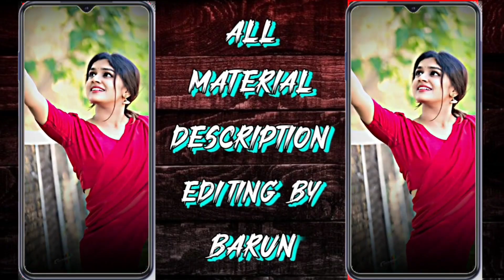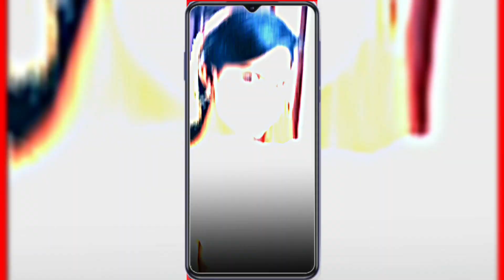Janu Baby hamair Sridevi New Trending purulia Song||Alight motion Video Editing| Dj Hard Bass🤷🔰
Hi guys🙋
✨ YOUR SUPPORT IT'S MY POWER✨
✨ HAPPY YOU ENJOY OUR VIDEO✨

🔰🔰SONG ✌️✌️✌️

alight motion
alight motion video editing
video editing
video editing apps
video edit
alight motion
alight motion edit
edit video
video editor
capcut video editing
fufte afuft:
song status video editing
alight motion video editing toturial
1 photo editing alight motion toturial
new alight motion video editing
alight motion 2 photo video editing
2 photo video editing alight motion

✌️😍❤️ By friends🤞❤️🥰